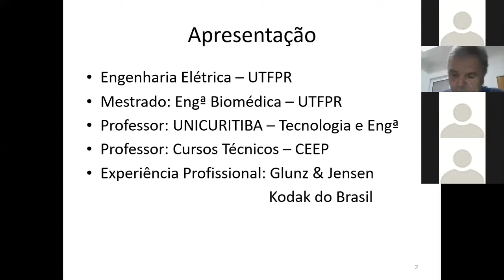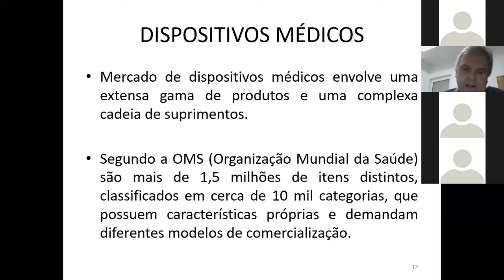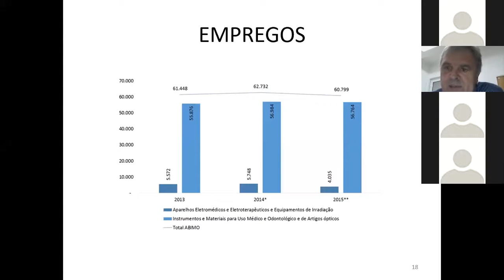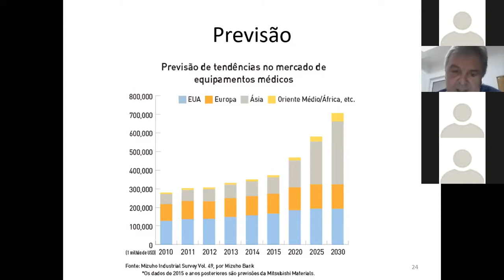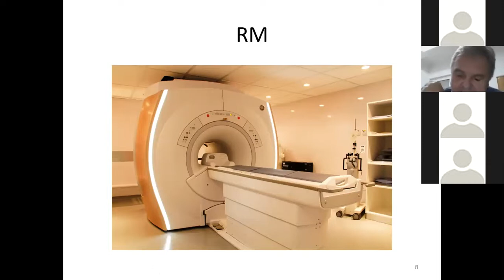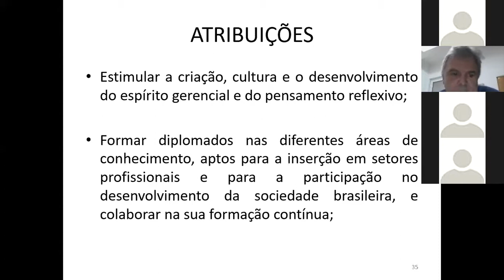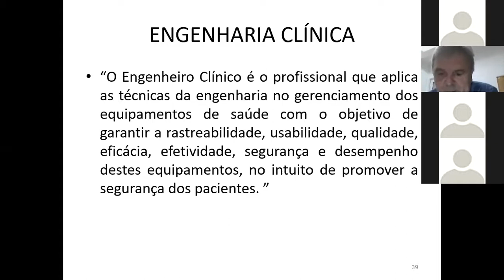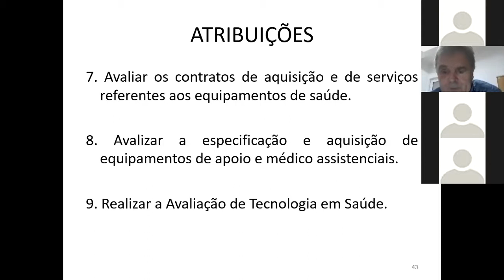Equipamentos Biomédicos | ROSIE 2020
Evento de Robótica e Sistemas Embarcados | ROSIE 2020

GRAVAÇÃO da palestra do dia 24/06/2020

Palestra:
Equipamentos Biomédicos
Prof Jorge Scarpin, MSc (UNICURITIBA)

Sobre:
Evento de tecnologia voltado para o desenvolvimento do conhecimento maker e industrial nas áreas de eletrônica embarcada, robótica e automação industrial. Organizado pelo Grupo de Pesquisa em Robótica e Sistemas Embarcados da UNICURITIBA, em parceria com o Laboratório Visão, Robótica e Imagem da UFPR, o evento ROSIE 2020 na sua edição virtual teve mesa redonda, palestras e minicursos.